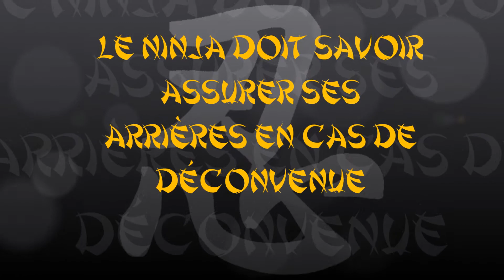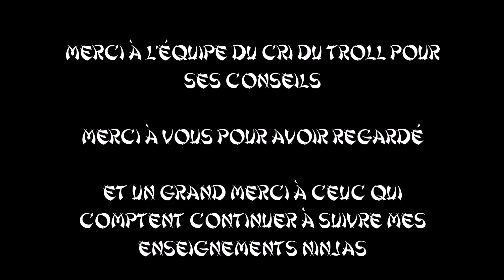Le dojo de Maître Jean-Jacques : Zool (SNES)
Maître Jean-Jacques, sensei respecté du clan ninja du Chêne, décrypte avec vous les codes du ninjutsu. En effet, beaucoup d'entre eux ont été cachés dans des jeux vidéo sur les ninjas : il vous faudra bien l’œil aguerri de cet expert pour les retrouver !

Chaque règle rencontrée activera le "jingle" du clan. Elle ira rejoindre le "Traité Ninja Virtuel du Clan du Chêne" (à venir)

Pour ce quatrième épisode, notre sensei s'intéresse à Zool, un jeu où l'on incarne un gremlin ninja qui se bat (pour le premier niveau) dans un monde de sucreries